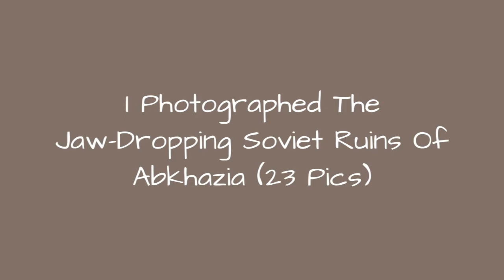I Photographed The Jaw-Dropping Soviet Ruins Of Abkhazia (23 Pics) !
When I first saw pictures of the beautiful old buildings in the region of Abkhazia in 2014, I was immediately enchanted. The architecture design and the beautiful nature surrounding the ancient ruins were an aesthetic dream for me.At that time, I did not know what my visit in 2019 would trigger in me.After my entry over the Enguri river, it was easy to see that the wounds of the war were still wide agape. Beautiful houses were everywhere and their remains were slowly recaptured by nature.Although I already know such scenarios from my visits to Croatia and Bosnia, it is still moving, as each abandoned building changed human history forever.But like all my travels, I wanted to maintain my objectivity and enjoy my time here as I have done in Georgia before.The Abkhazians were very hospitable people even though we were very often seen suspiciously. Anyway, I was either taking pictures or eating.The feeling in the amazing buildings and abandoned places was often very difficult for me to classify. On the one hand, my passion is the decay and the architecture, and many of the places were very impressive. On the other hand, it made me sad because this region is a real pearl, whose gloss fades.The more it is important to me to record all this in this project because even if the shine fades, a beautiful woman remains a beautiful woman
0:00 - Intro
0:00:12 - The Storm Is Over
0:00:21 - Escape
0:00:30 - Delay Iii
0:00:39 - Shades
0:00:48 - Pre Chai Latte
0:00:57 - I'm Alone
0:01:06 - Brutalism
0:01:15 - War Remains
0:01:24 - Administration
0:01:33 - Palms And Ruins
0:01:42 - Delay Iv